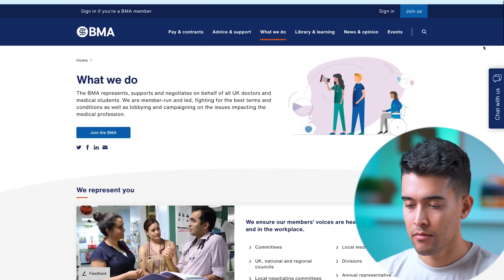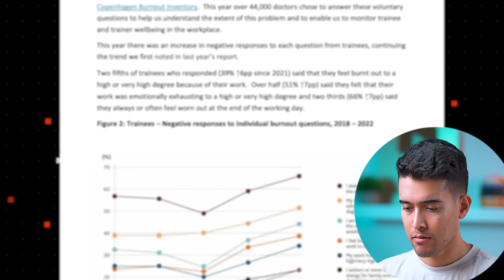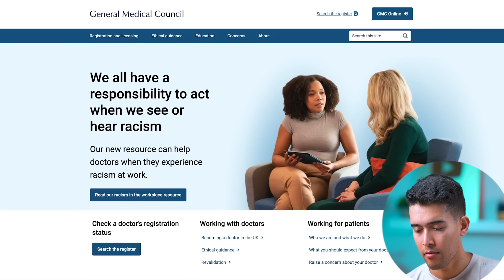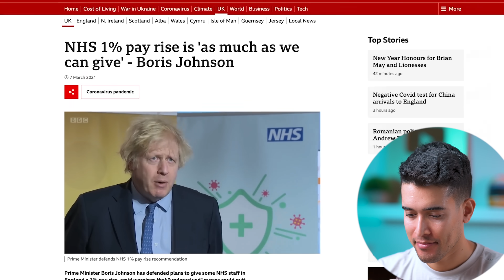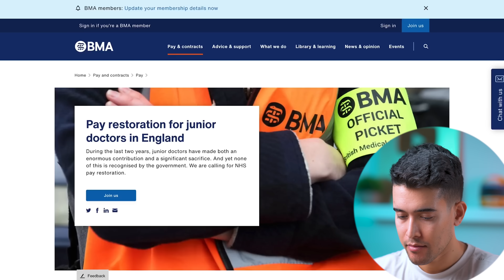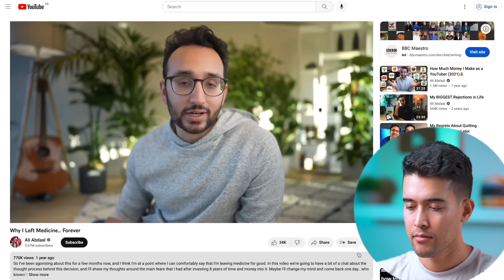Healthcare’s Great Resignation | Are Too Many Doctors Quitting?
Can the healthcare system survive The Great Resignation?🚪Doctors and nurses continue to leave medicine due to burnout, stress, poor working conditions, and lack of resources.

How many are leaving, and what can be done to improve the situation? @DRJUDE discusses the future of healthcare and what can be done to transform working conditions and the support healthcare providers receive.

TIMESTAMPS:
00:00 Reaction
15:40 Final Thoughts